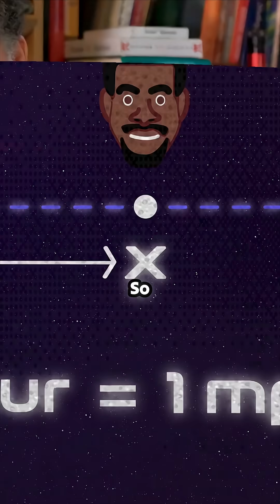Unlock the Secrets of Speed and Position with Neil deGrasse Tyson!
Dive into the fascinating world of physics as Neil deGrasse Tyson and Chuck Nice demystify essential concepts like speed, velocity, and even the quirky terms of jerk, snap, and crackle. Explore how these terms connect real-world movement to mathematical principles, making complex ideas easy to grasp. Ever wondered how distance and time relate to speed? Get ready to broaden your understanding with insightful explanations and relatable examples. Whether you're a science enthusiast or just curious about the cosmos, this engaging discussion will leave you with a refreshed perspective on the universe's mechanics.